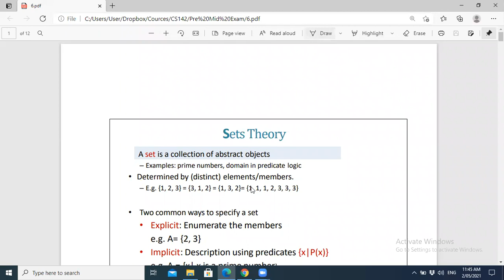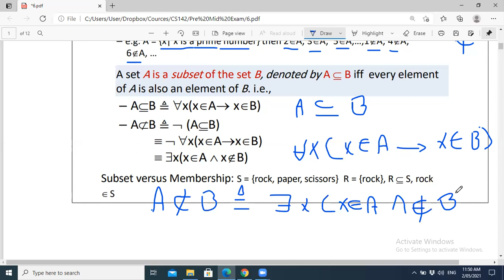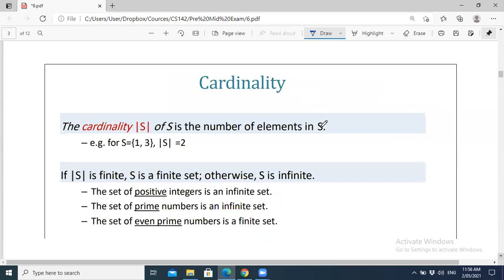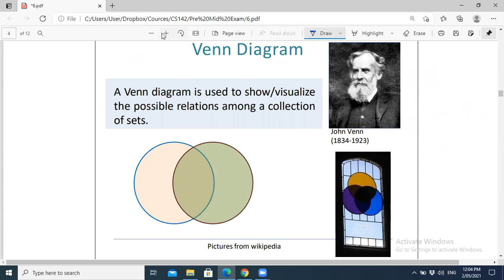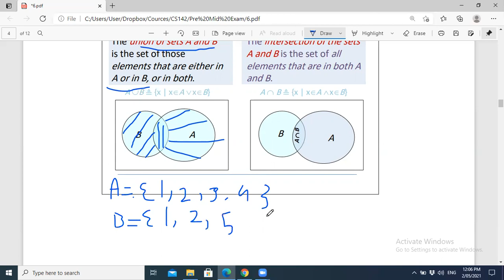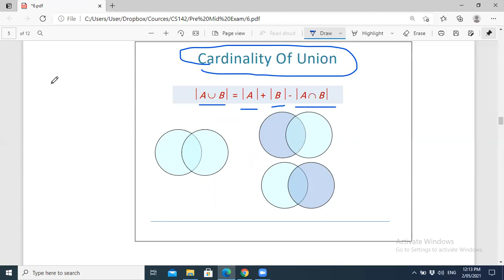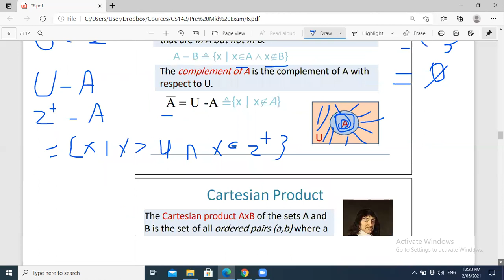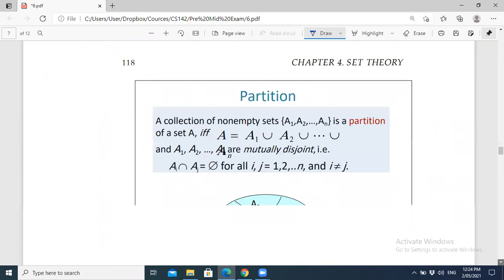Lecture 23 (Set Theory)